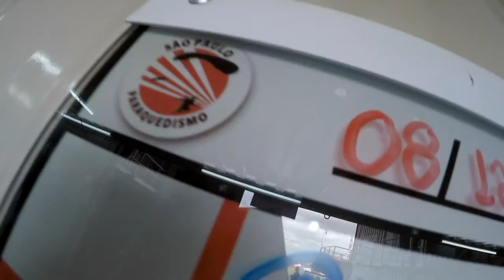Salto Duplo da Giovana na São Paulo Paraquedismo